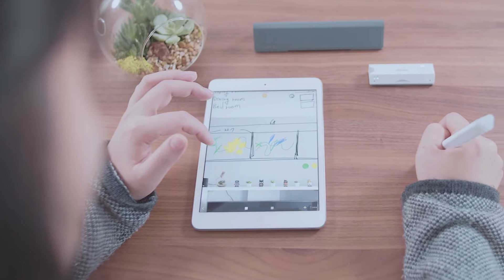Talk Things #2 | LASER Charging, Dangerous island in the world, Hyperloop, eBeam Smartpen- In Tamil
Vanakkam. Talk things videos features science and tech topics which are rarely heard or ever seen. In this episode, we will see What is LASER charging, North Sentinel Island, Hyperloop and what is the eBeam Smartpen.

And comment if needed. All you feedbacks are appreciated.

You can also suggest a topic in the comments section below.